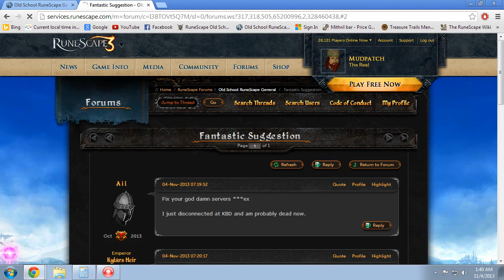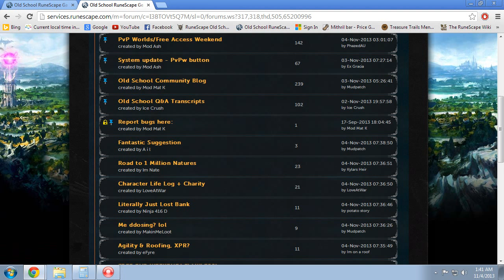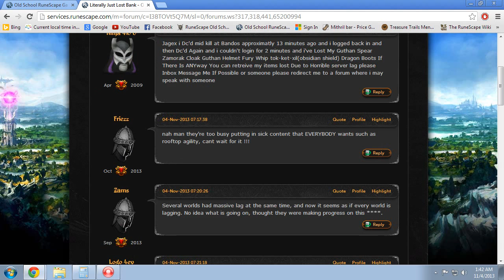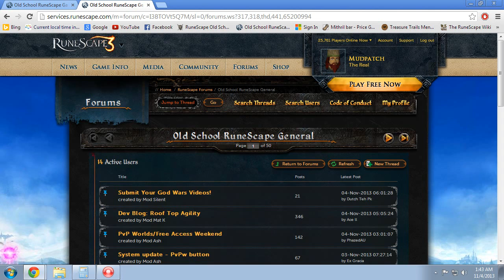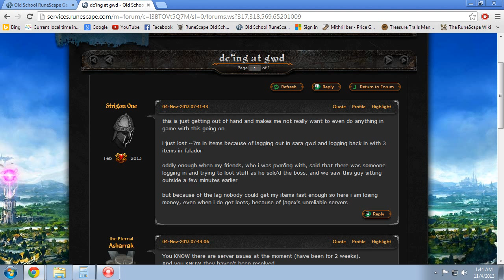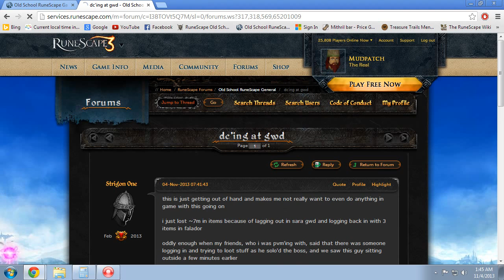Old School RuneScape LAG - Very Annoying!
Hang in there guys and try to be safe when PvMing.